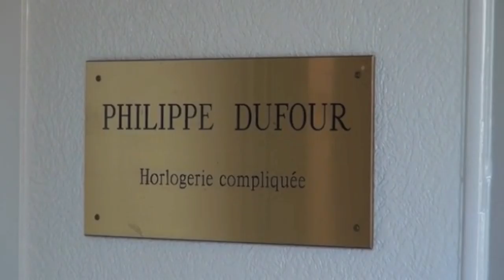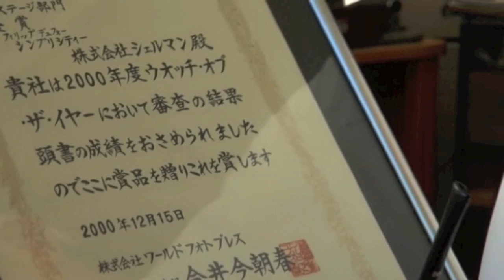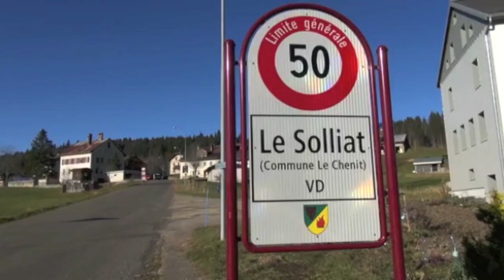WA 2012 11 20 PHILIPPE DUFOUR FILM English subtitles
Philippe Dufour talks about the final Simplicity watch

It was a big day for Switzerland's most respected watchmaker, Philippe Dufour, when after 12 years he completed the 200th and final watch in his Simplicity series.

An exclusive interview from Jean-Philippe Arm.